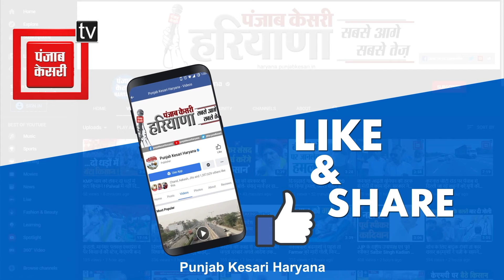HPSC की परीक्षा में बड़े घोटाले की बू आ रही है- GEETA BHUKAL